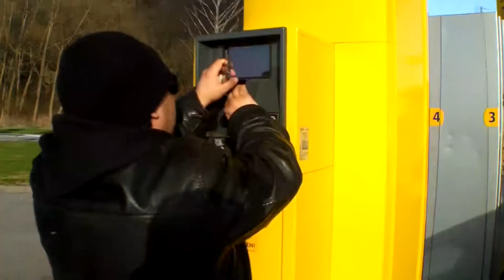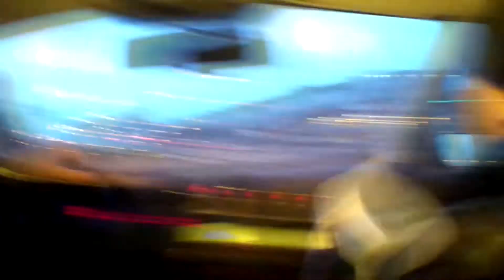Making the video DC GBG ANTHEM dag 2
När 3 blattar ger sig ut på ett Göteborgs äventyr för att filma en 17 min lång video med 29 rappare från GBG Dag 2